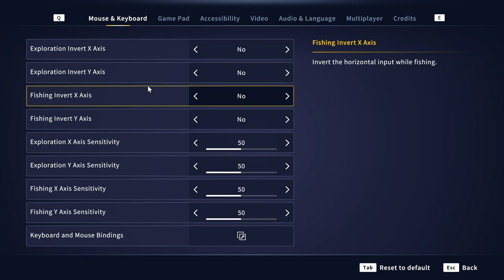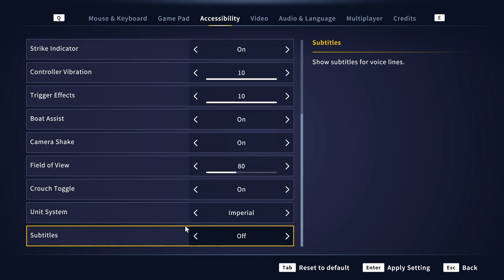Call of the wild the Angler - Complete missons - fish new waters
Member List:
Chris      Valued supporter November 2023